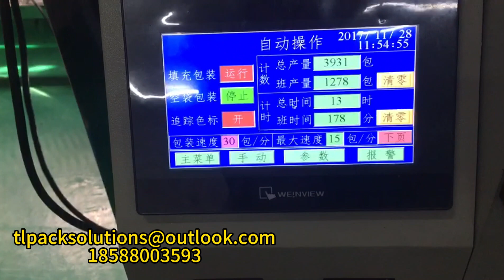320 four-bucket weighing packaging machine demonstration-raisins，packaging machine